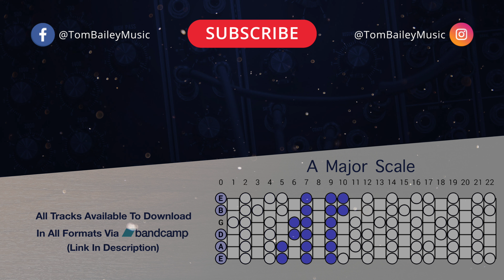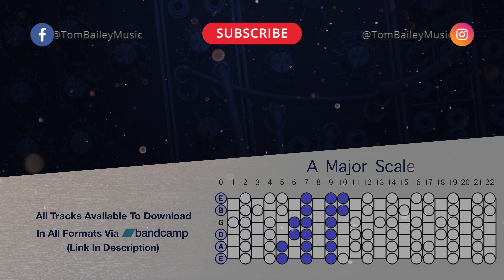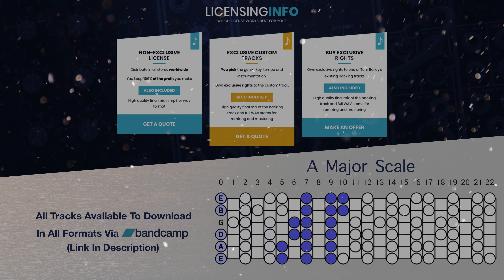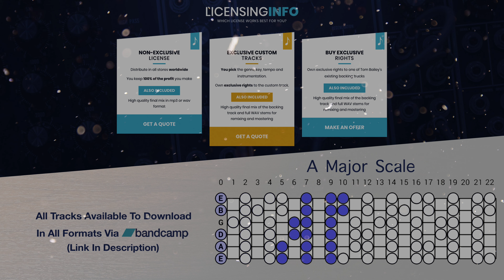A Major Dreamy Acoustic Guitar Backing Track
A major scales work great with this Dreamy Acoustic Guitar backing track for guitar, singers, and jammers!

► Jam to backing tracks, practice scales, chords and technique all in one place!

Tom Bailey owns all the copyright to all of the tracks on his youtube, therefore, you may only use them with prior permission.

If you would like to sell or earn profit from using one of Tom Bailey's backing tracks you will need to acquire a license agreement that allows you to do so before ree.

© Non-Profit Use
If you would like to use my music for non-profit purposes. The only requirement is to purchase the music from my Bandcamp and credit my original instrumental YouTube video link in all credits, video descriptions, and posts.